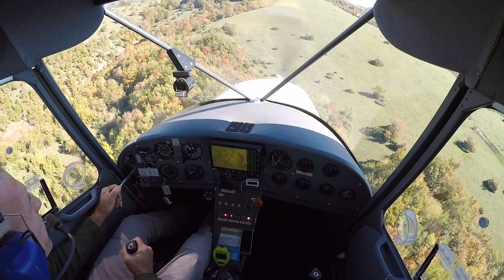atterraggio monte petano